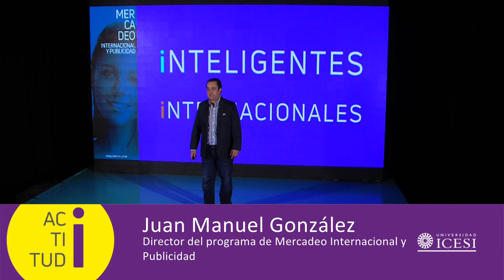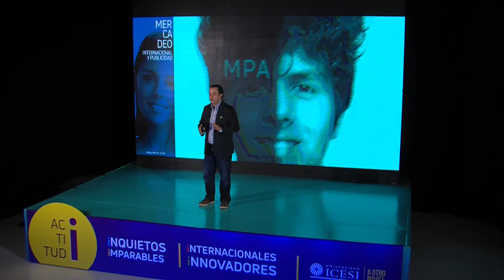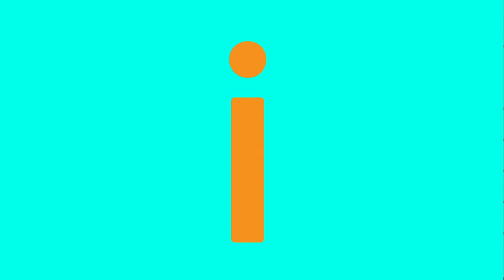Mercadeo internacional y publicidad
¿Te consideras dinámico y creativo? te gustan los negocios, los grandes retos y tienes facilidad de comunicación? ¿Te apasionan las estrategias, las marcas y la publicidad?

Bienvenido a un mundo en el que a diario tu puedes estar al frente de las batallas que se viven para conquistar clientes y
mercados.